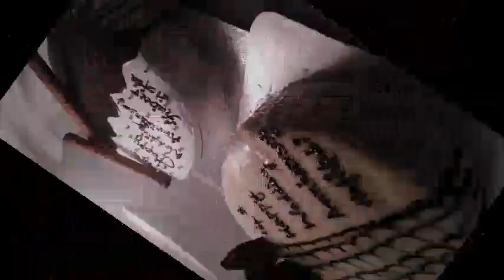ഇതു വരെ ഞാൻ ഉണ്ടാക്കിയ കേക്കുകൾ | 🌍 SANHA'S WORLD 🌍